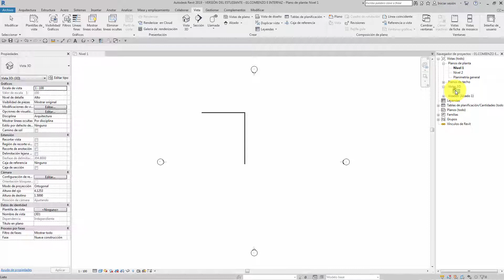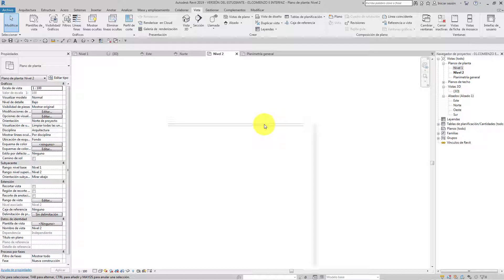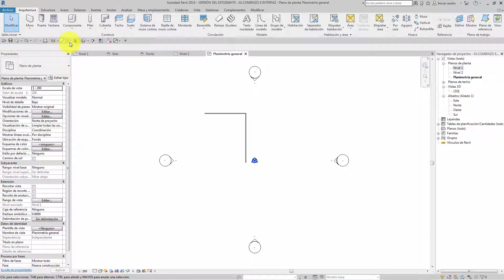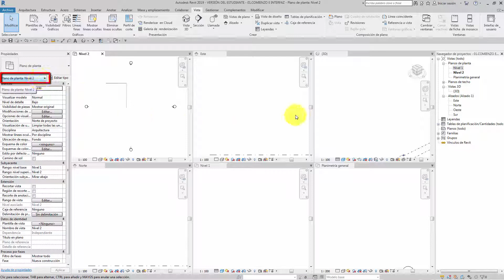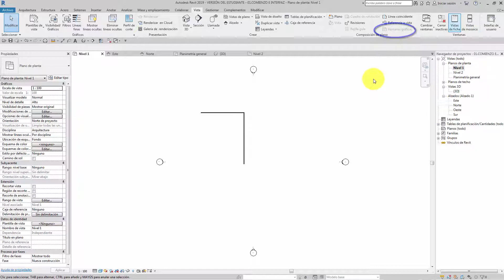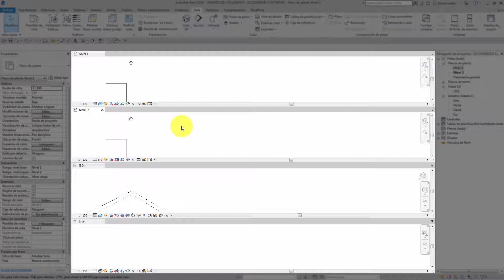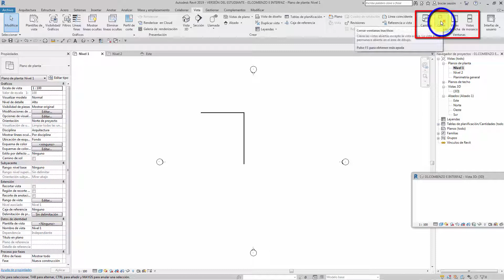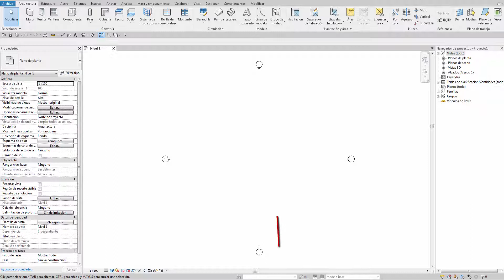INTERFAZ CONÓCELA A FONDO 3/4 [T03]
Vídeo 3 de 4 sobre Interfaz de Revit

Hoy hablamos sobre como activar/desctivar el menu propiedades y navegador de proyectos. Definimos el navegador de proyectos y trabajamos con las vistas o ventanas de proyecto (según la versión 2019 de Revit)

Canción 01: Coast
Autor: Density & Time
Distribución: Biblioteca de audio de Youtube

Canción 02: One Step Closer
Autor: Aakash Gandhi

Canción 02: A Quiet Thought
Autor: Wayne Jones